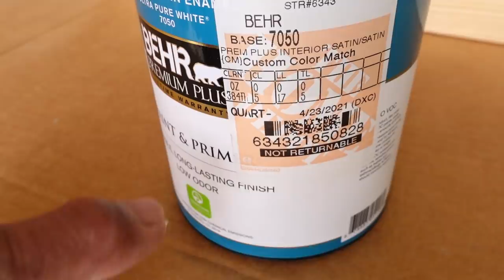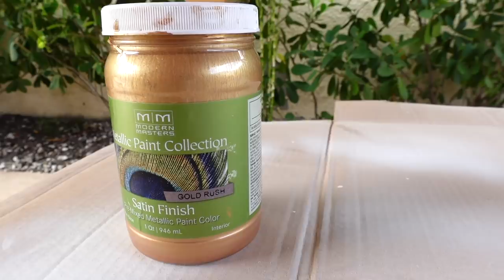COMO RENOVAR TUS MUEBLES VIEJOS O ANTIGUOS Y DARLE ACABADO MODERNO /COMO PINTAR TUS MUEBLES VIEJOS 😱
Aqui les compartimos como puedes modernizar tus mesitas de noche con ideas simples y faciles.

✓ Comparte !